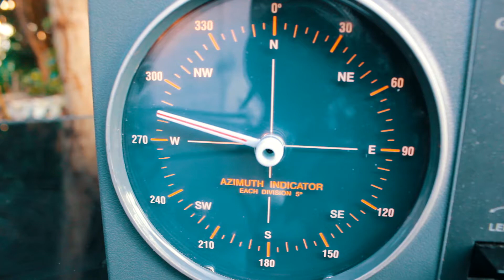RR 33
RR-33 Russian robinson